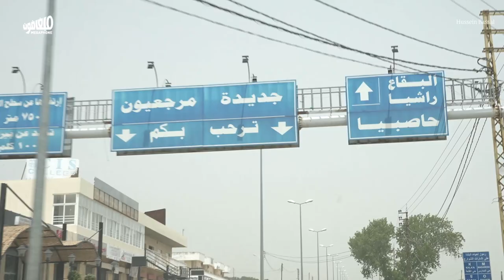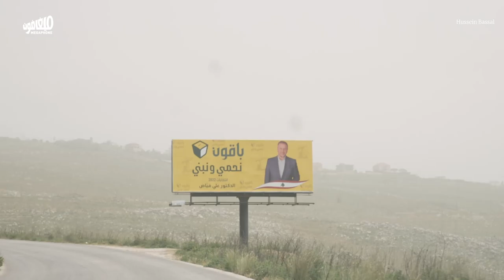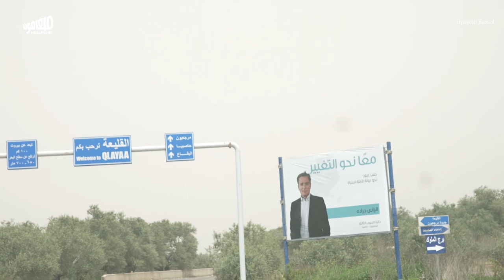Challenges in South 3 | تحديّات الخرق بالجنوب الثالثة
تشكّلت لائحة موحّدة ومكتملة للمعارضة في وجه الثنائي الشيعي في دائرة الجنوب الثالثة. سألنا علي مراد، وفراس حمدان، والياس جراده عن إمكانيّة الخرق، ومخاطر التزوير والضغط على المندوبين.
A complete and unified opposition list was formed in the face of the Shiite duo In South III. We asked Ali Murad, Firas Hamdan, and Elias Jarada about the possibility of breaking through, and the dangers of fraud and pressure on delegates.
«المعارضة والخرق»، ملف تُغطي فيه ميغافون 6 دوائر تملك فيها المعارضة حظوظ كبيرة للخرق. هذه المادة الثالثة والأخيرة خاصة بدائرة الجنوب الثالثة.
The opposition and breaking through: Megaphone covers 6 districts in which the opposition has better chances of winning seats. This is the third and final piece that tackles South III district.